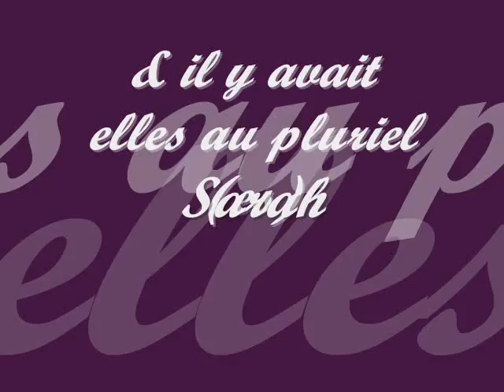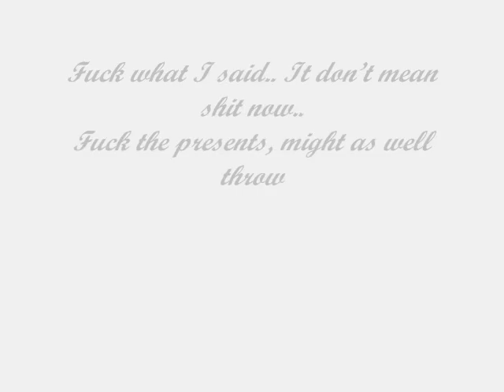nathchou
elle et moi quoi